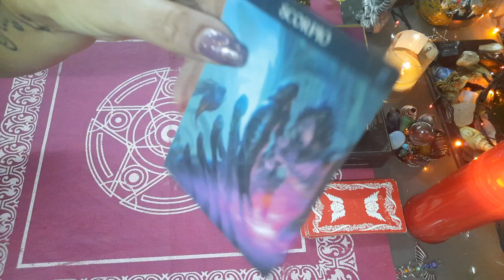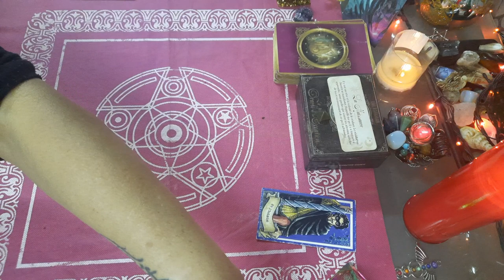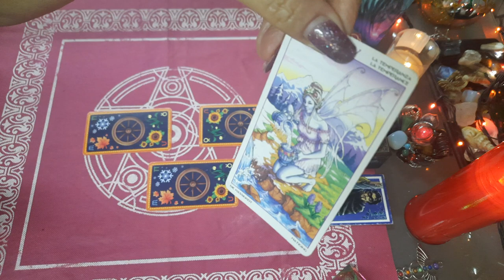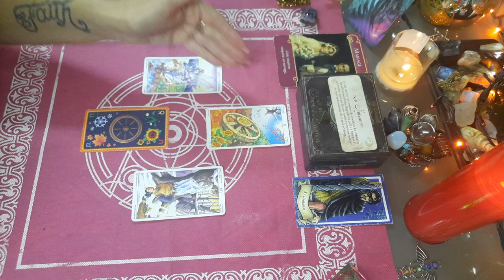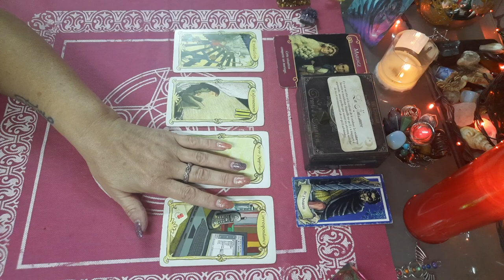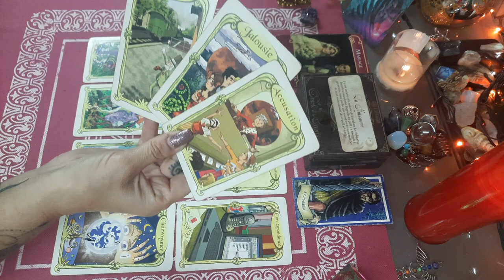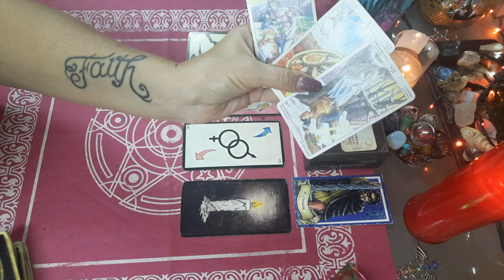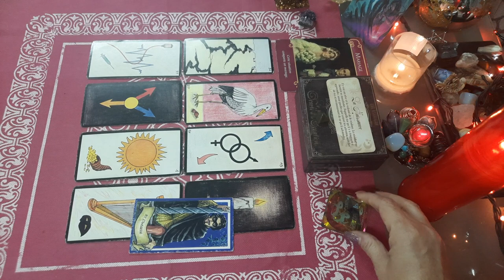Amour ♥️ SCORPION DÉCEMBRE 2021 , évolution, une renaissance !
tirage SENTIMENTAL SCORPION COUPLE ET CELIBATAIRE décembre 2021